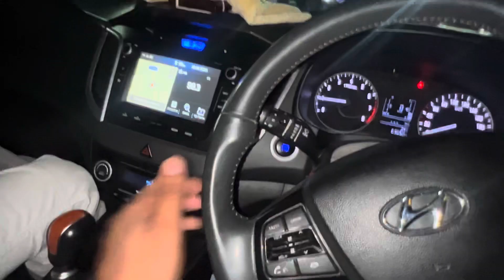Kalki Movie Review🔥| Watch Movie With Sister | Kalki 2898AD😱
Nay din or sawagat hai aap sabhi ka naye vlog mein is vlog mei sbse phle toh bade din ke baad barish dekhne ko milli jisse mosam change ho gaya bahot pehle bahot garmi thi usme bahot sudhar ho gaya fir next day humara plan ban gaya movie dekhne ka mei didi or nanu chale gaye una movie dekhne ke liye movie bahot bhadia thi aap bhi zaroor dekhe kalki movie bas yahi bolna chahta hun or channel ko subscribe
Karen

PLEASE SUBSCRIBETHE CHANNEL